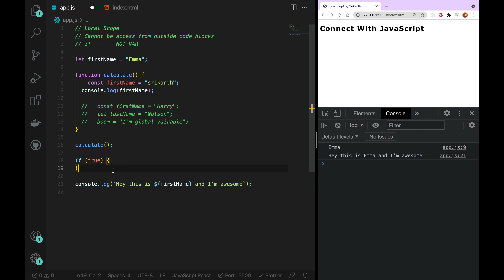JavaScript | Local Scope - 47 | JavaScript తెలుగులో [4K]